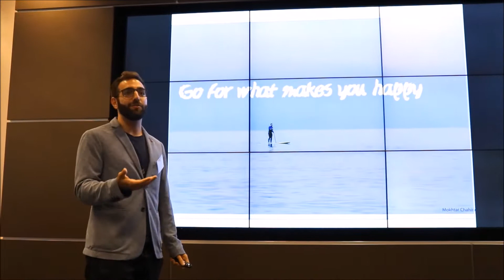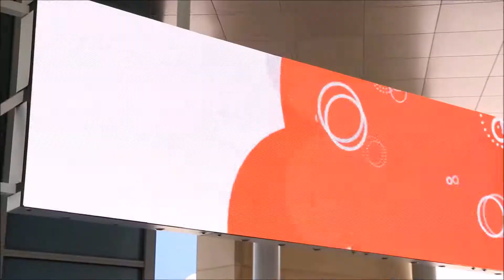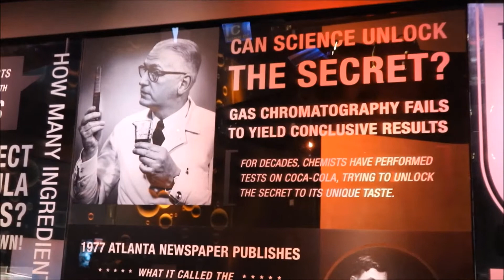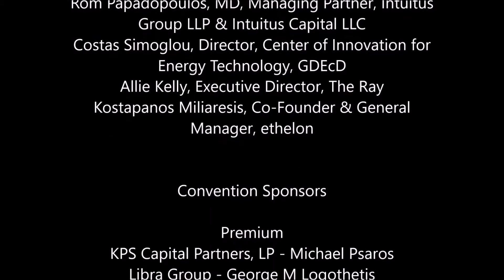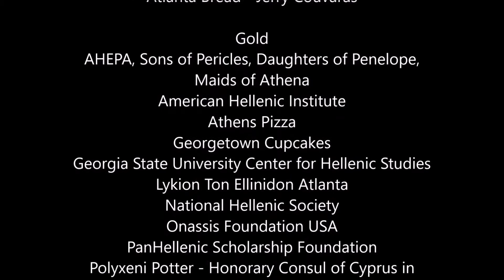Atlanta Convention 2017-Highlights